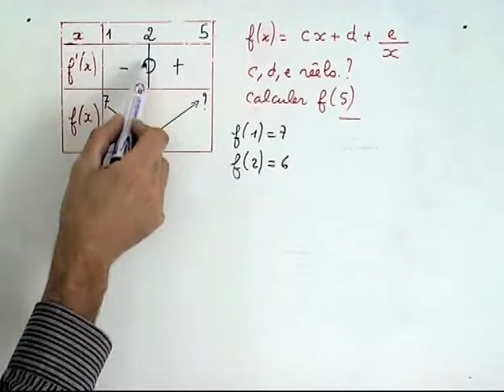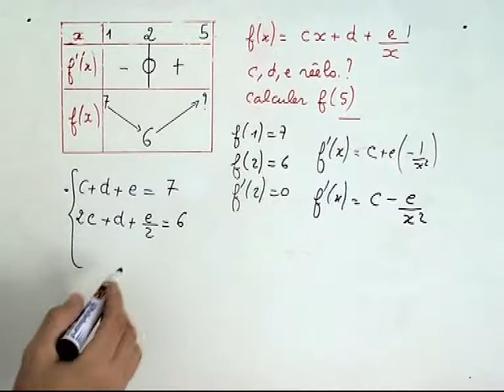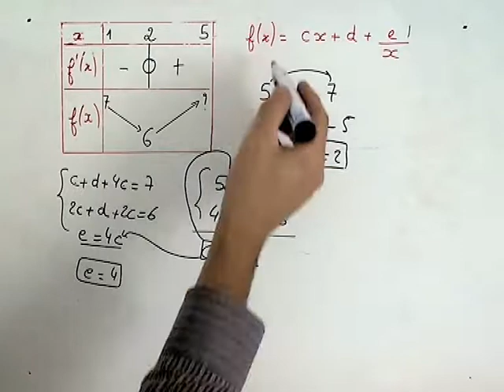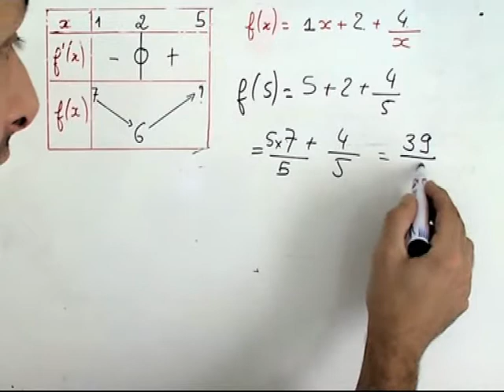Etude d'un fonction numérique en terminale. Recherche de coefficients.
A partir du tableau de signes de la dérivée et des variations d'une fonction numérique il va falloir retrouver certains coefficients manquants intégrés à la fonction. On va résoudre un système d'équations

Likez moi !! si vous avez aimé cette vidéo ! merci